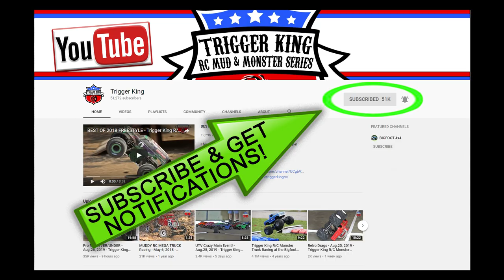Season Finale Pro Mod Race - Oct.20, 2019 - Trigger King R/C Monster Trucks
In the 7th event in the 2019 Summer Season Series, the winner of the Pro Mod racing championship had not been decided.